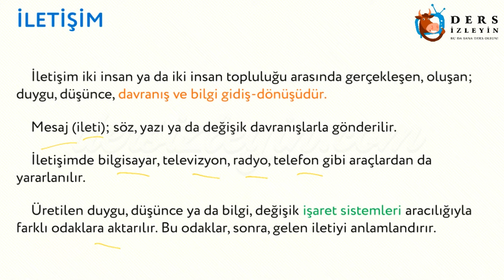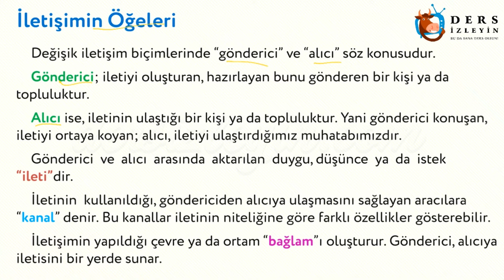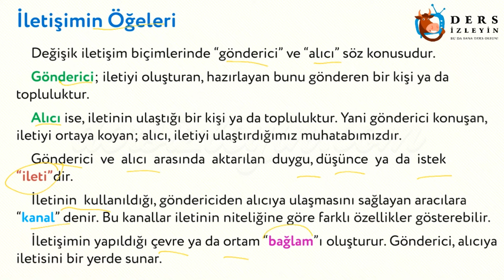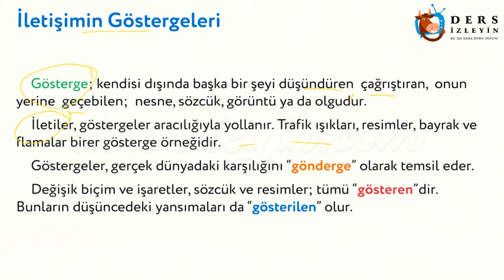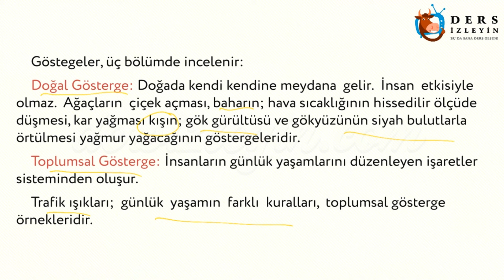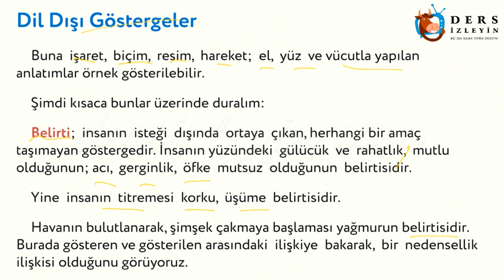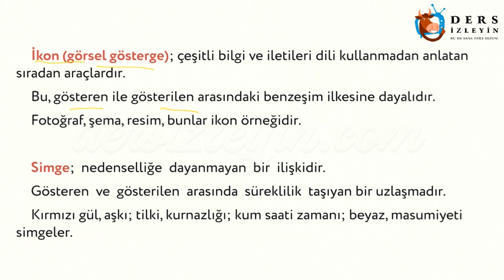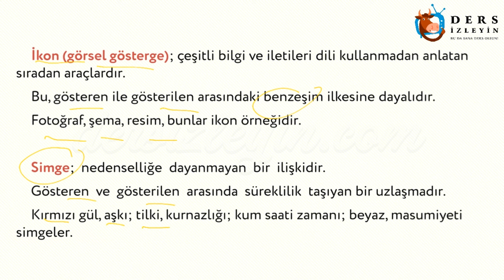İLETİŞİM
Konunun videosunu izleyerek konuyu daha iyi kavrayabilir ve bilginizi pekiştirebilirsiniz.